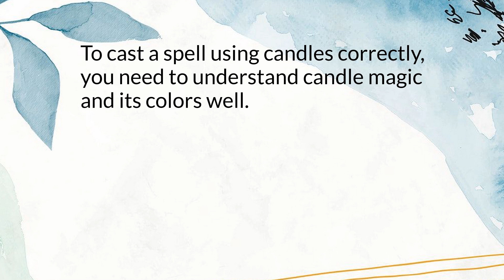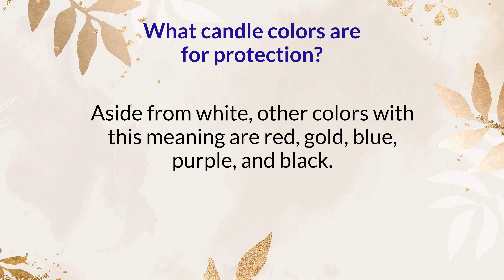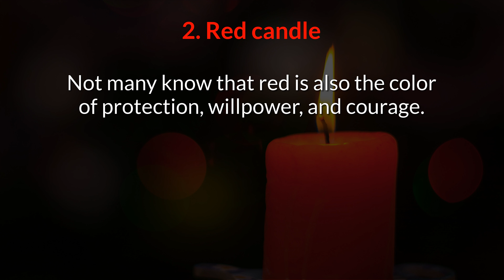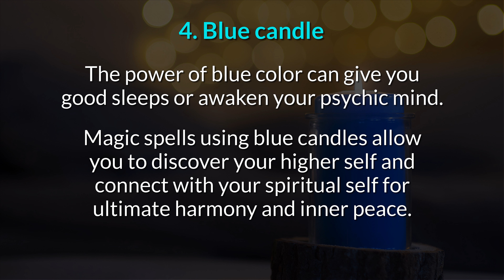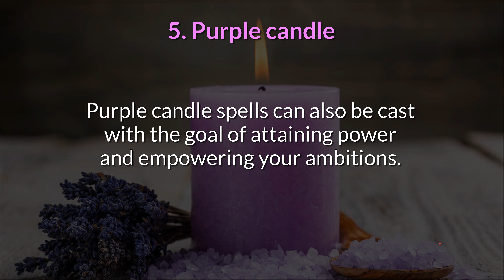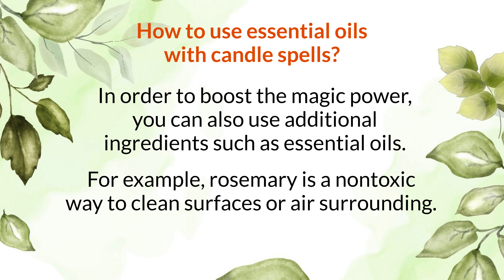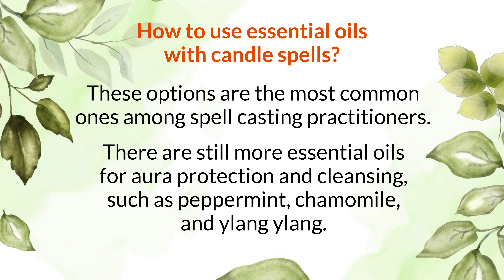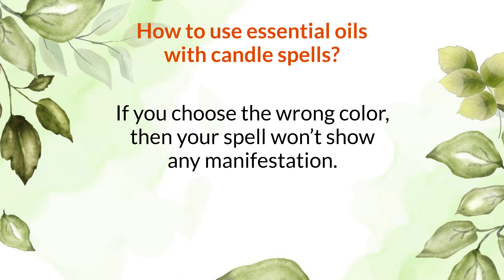🕎Candle Color Protection: Finding 6 EFFECTIVE Choices | Love Spells Cathoshin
Check out candle color protection in this video!

Remember that protection candles are useless if you do not intend to protect yourself and to make the entities or evil energies go away, keep this in mind. Tell yourself to always know that there is no better protection than treating yourself with love and exercising to harmonize internally.

You can also soak the candle with essential oil to scare away evil spirits and ward off negativity. Like any other healing ritual or exercise you practice, it is essential that you do it in a relaxed state.

Put all your intention and concentration on what you are doing.

You're probably already using candles in your own spiritual practice, so why not ensure you've got the right colors to work with your intention? Whether you want to call in love, abundance, or protection, there's a candle color (and a ritual) for that.

Don't forget to give it a thumb up and share if you like this video!